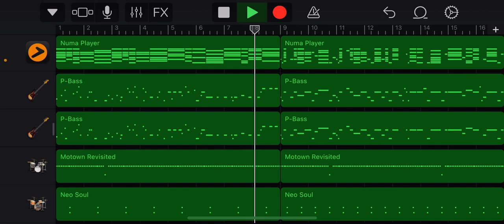tried “producing horizontally”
kinda reminded me of DOMi and JD BECK